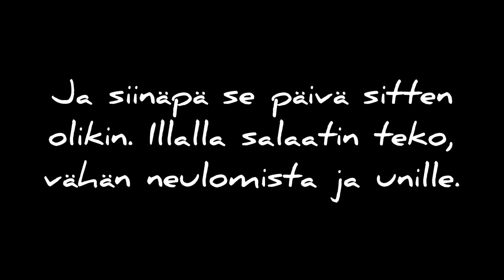Arkivlogi/mydays | Alkuviikon kuulumiset | Taskuamatsooni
Arkivloggailua ja alkuviikon kuulumiset.

Tervetuloa mukaan katselemaan videota ja lämpimästi tervetuloa kanavalle! Ota ihmeessä kanavani tilaukseen samalla kun täällä olet. 😄